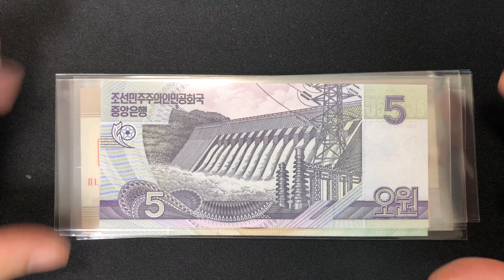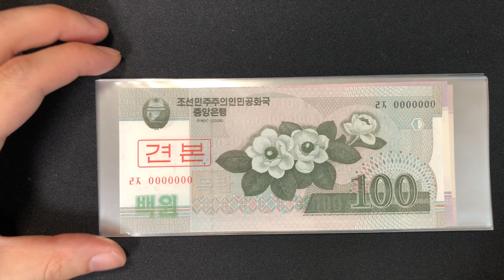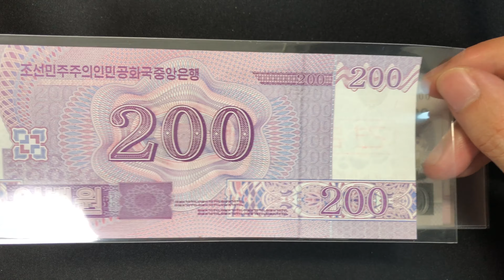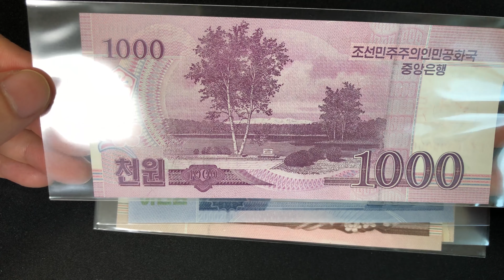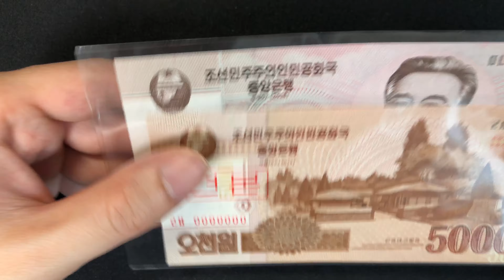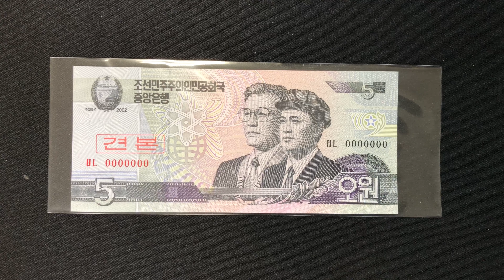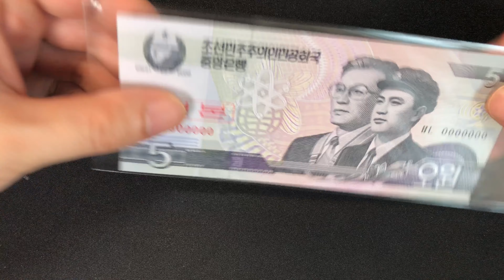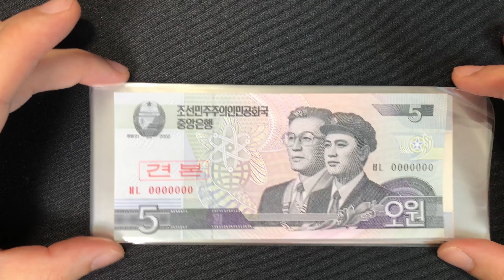[화폐수집] 드라마 사랑의 불시착 속의 북한지폐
요즘 화제의 드라마인 사랑의 불시착 순간적으로 지나가는 북한화폐들을
한번 구경해볼려고 합니다.
우리와 다른 북한의 색다른 지폐를 구경해보세요

절떄 저는 북한을 찬양할 목적으로 북한화폐를 수집한것이 아님을 알려드립니다.